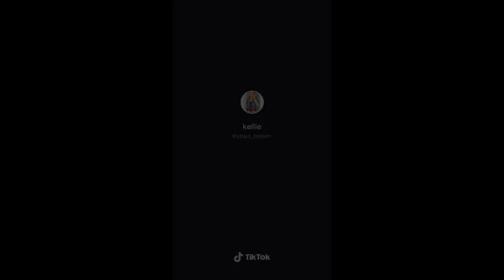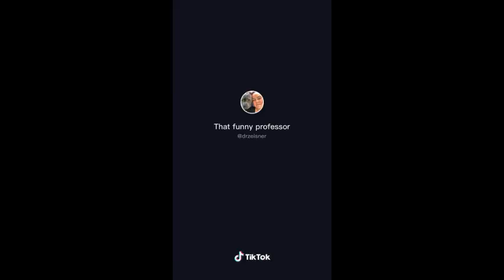If you play this sound your husband will come [ funny ]